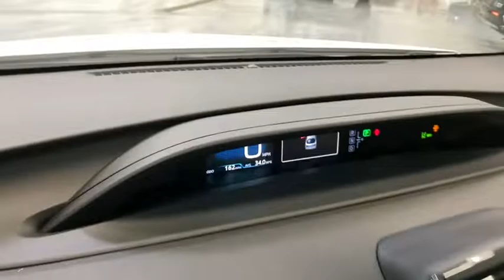2020 Toyota Prius Green Bay, Appleton, Oshkosh, De Pere, Kaukauna WI 48920A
White Used 2020 Toyota Prius available in Green Bay, Wisconsin at Le Mieux Toyota and Son. Servicing the Appleton, Oshkosh, De Pere, Kaukauna, WI area.

White 2020 Toyota Prius LE FWD CVT 1.8L 4-Cylinder DOHC 16V VVT-i Prius LE 1.8L 4-Cylinder DOHC 16V VVT-i CVT FWD White.Odometer is 30458 miles below market average! 54/50 City/Highway MPG